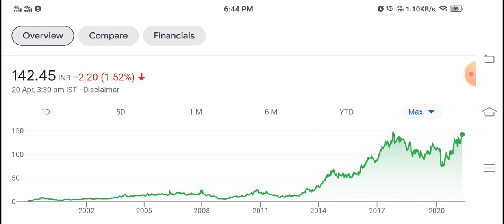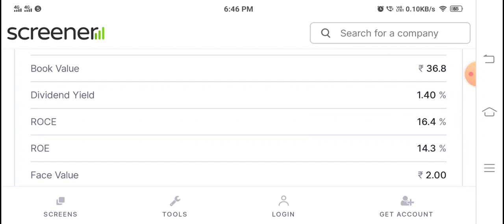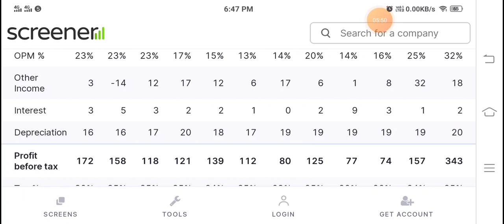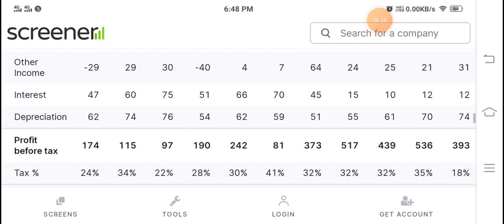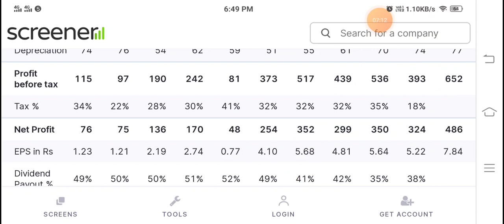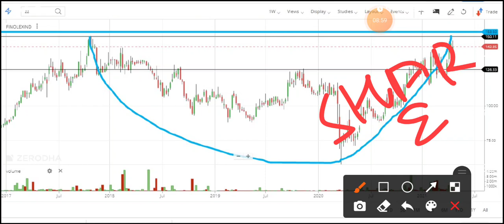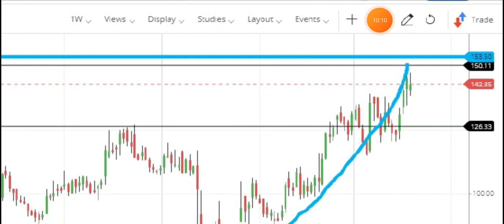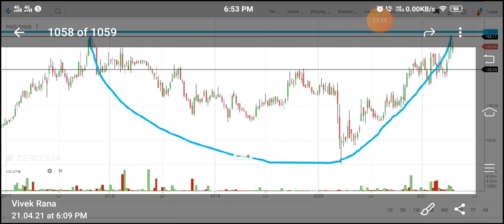शेयर मार्केट गिरेगा, तो Buy Best Plastic Stock to Now - बड़ा धमाका जिसका इंतजार था वही होने वाला है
Topic cover:
multibagger stocks
multibagger share
multibagger stock